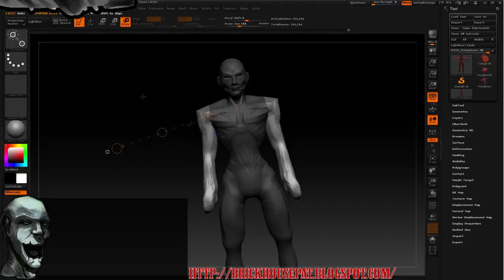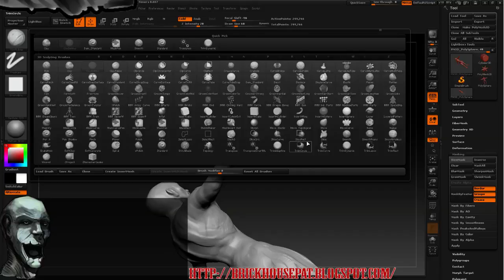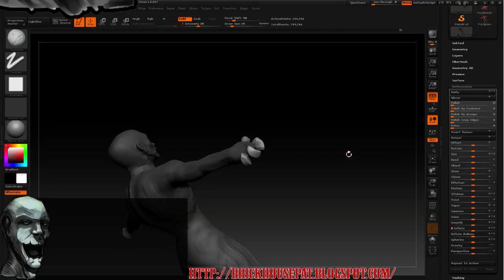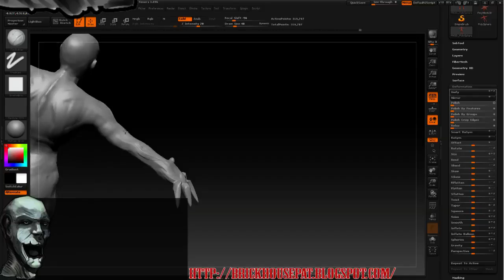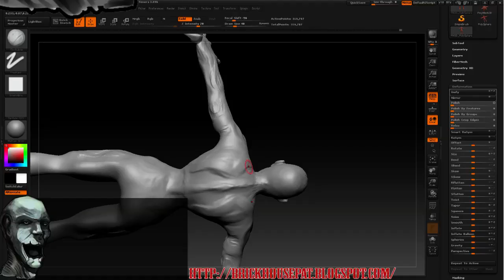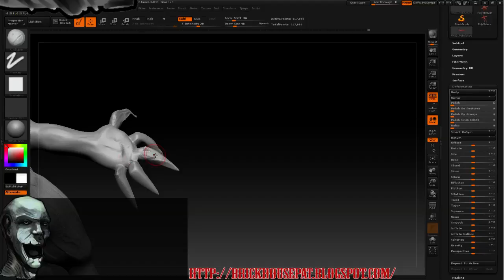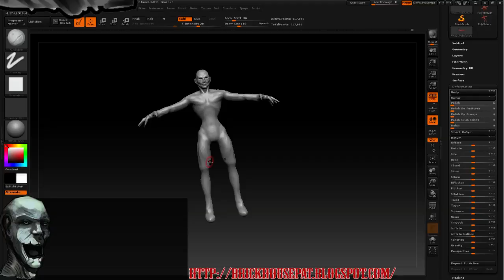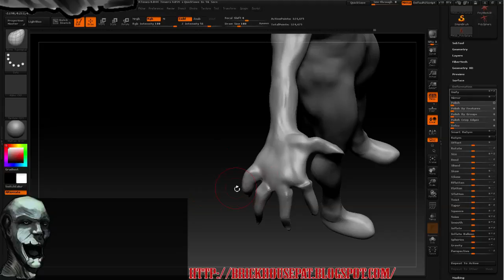Zbrushing Mage. - 2 / 5